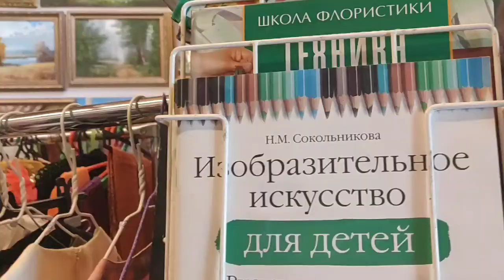My experience in kyiv